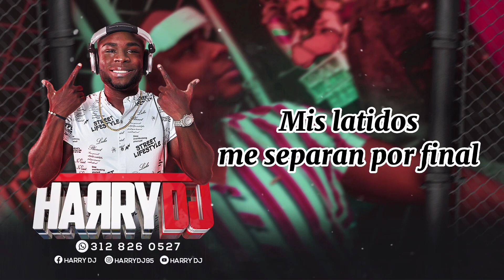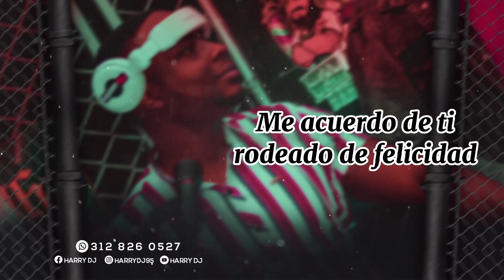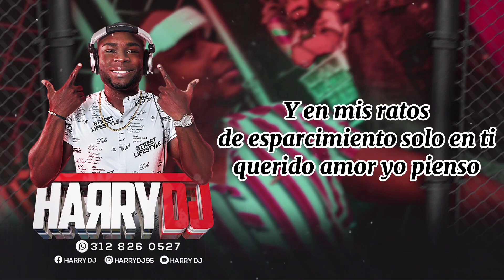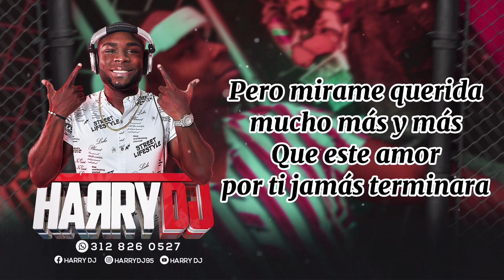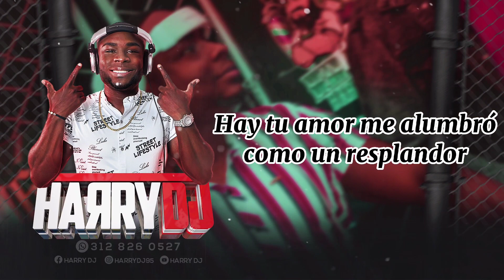Esa Cara Yo La He Visto - Dan Den De Cuba (videolyric)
DJ CROSSOVER